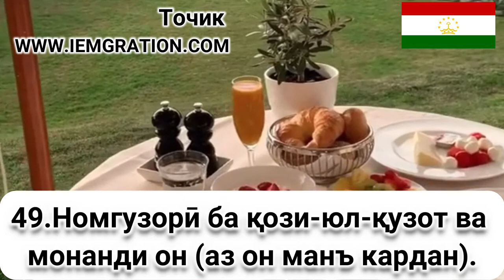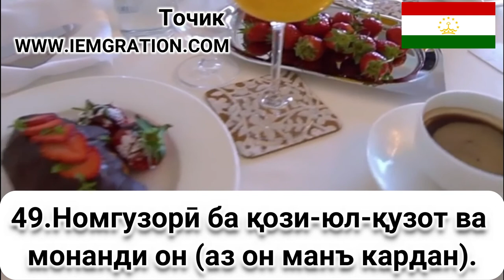49 Номгузорӣ ба қози юл қузот ва монанди о